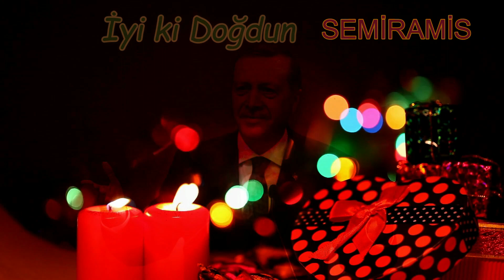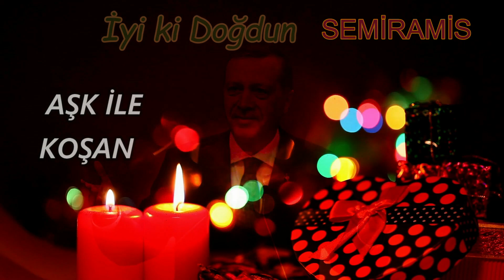İyi ki Doğdun SEMİRAMİS | Recep Tayyip Erdoğan REMİX - İsme Özel Doğum Günü Şarkısı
İyi ki doğdun Semiramis, İsme özel doğum günü şarkısı sizlerle, Doğum günün kutlu olsun Semiramis
Recep Tayyip Erdoğan sesinden, Semiramis isimli dostlarımızın ismine özel doğum günü şarkısı sizlerle.